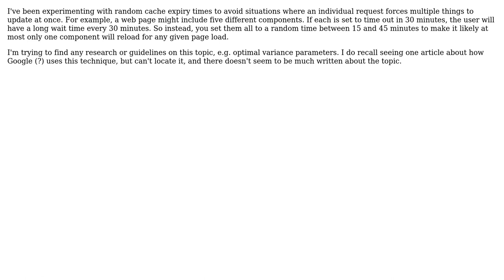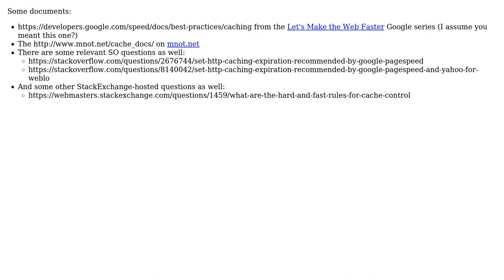Software Engineering: Random Cache Expiry (2 Solutions!!)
Software Engineering: Random Cache Expiry

With thanks & praise to God, and with thanks to the many people who have made this project possible! You are responsible for your own actions.